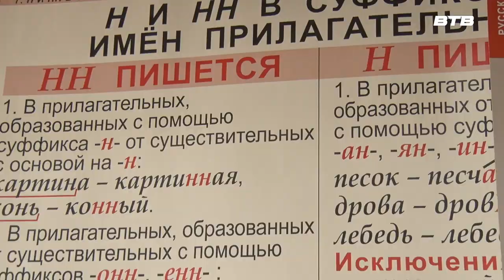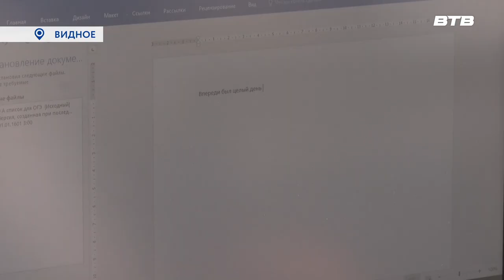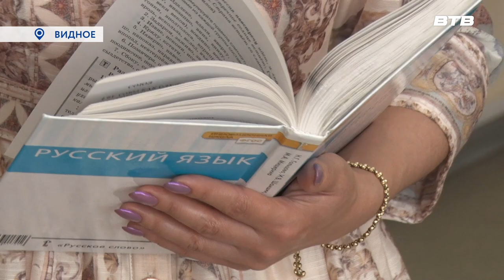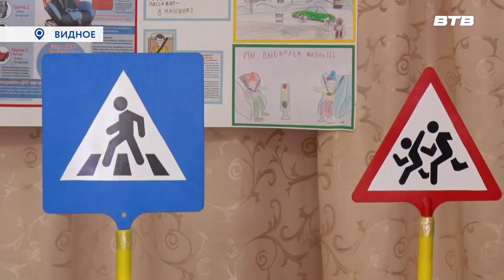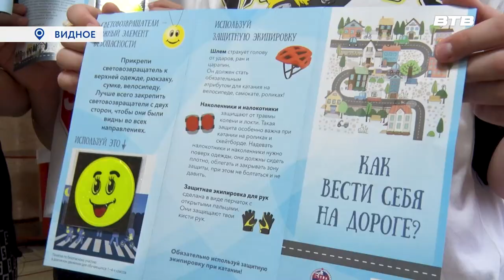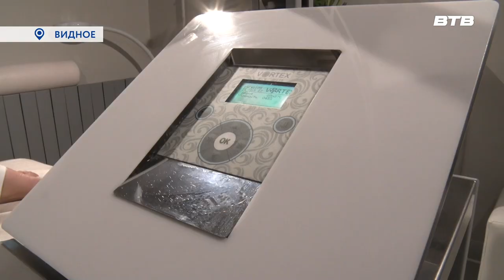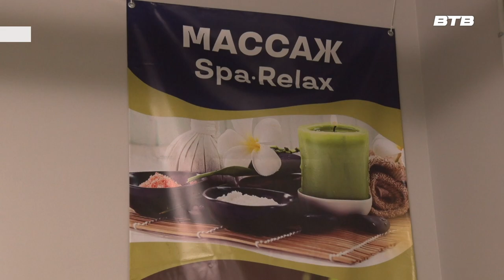Новости телеканала Видное-ТВ (01.08.2023 - вторник)